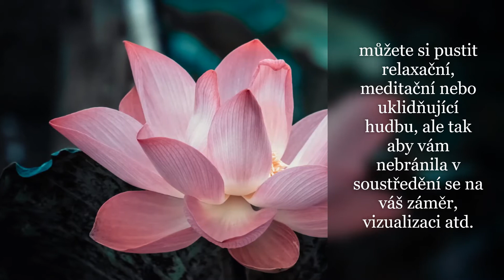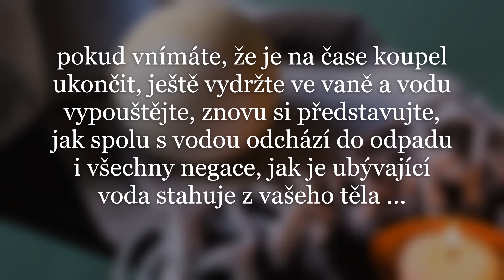DIY | Odstranění negativity | Každý den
Očišťujte svá energetická těla tak, jako přistupujete k osobní hygieně, dnes by měla být energetická očista běžnou součástí našeho života. V tomto videu najdete jak to můžete udělat :-)

UPOZORNĚNÍ:
Video není návod, jak vyřešit závažné osobní či zdravotní problémy.
Má čistě informativní/ zábavný charakter, zodpovědnost je na vás. Chraňte sebe i přírodu. Dodržujte bezpečnost při pohybu v přírodě i jinde, při manipulaci s jakýmikoliv pomůckami, otevřeným ohněm nebo prostředky, které vám mohou způsobit alergické reakce !!!